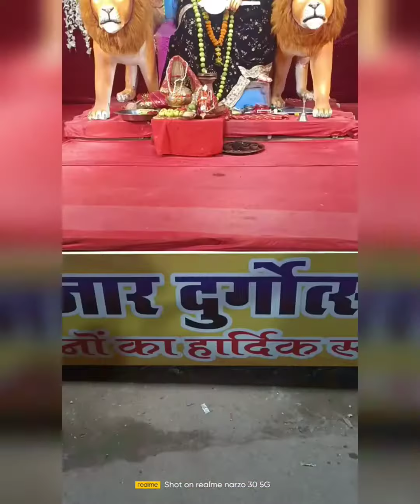রায়পুর ছত্রিশগড় দুর্গা প্রতিমা 🙏🙏 Raipur Chhattisgarh Durga Puja 🙏 কলকাতা পুজো থেকে একটু আলাদা